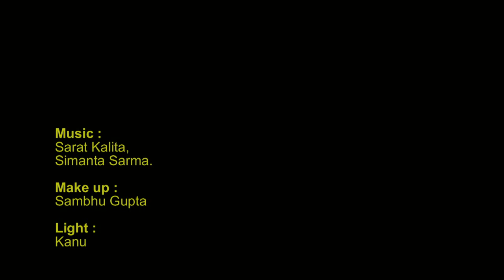Drama "Putola Nachar Kahini", Direction: Sambhu Gupta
Surojit Academy, Assam Engineering College, Guwahati-13